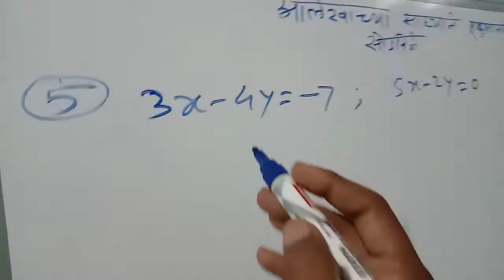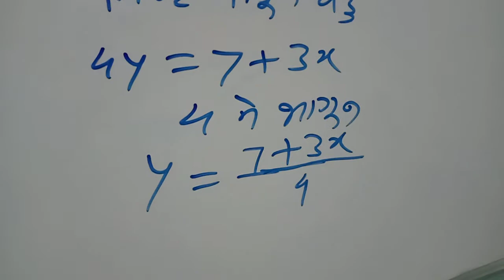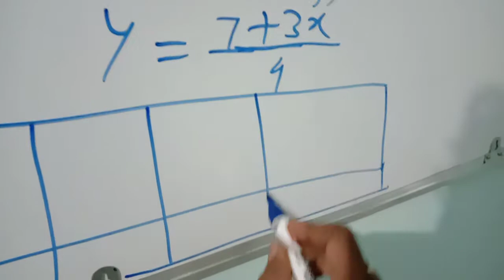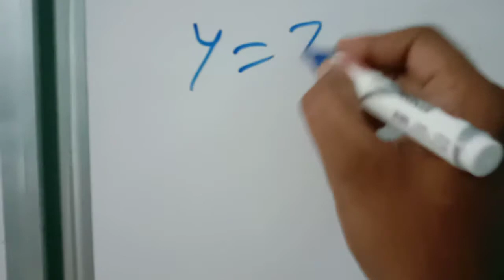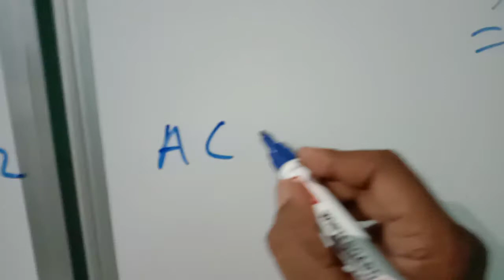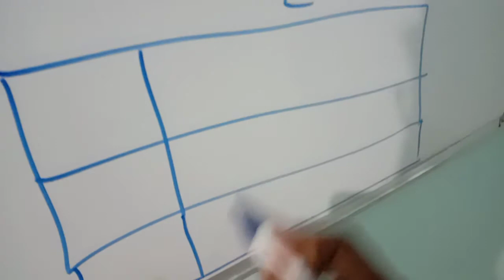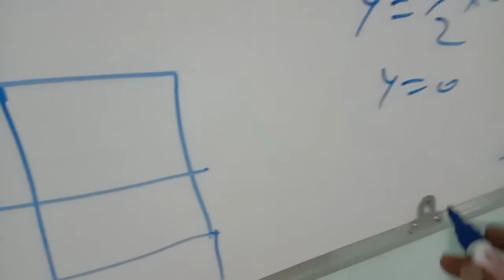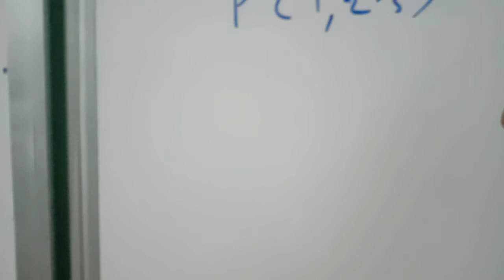Two variable linear equation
Solved simultaneou equation graphically